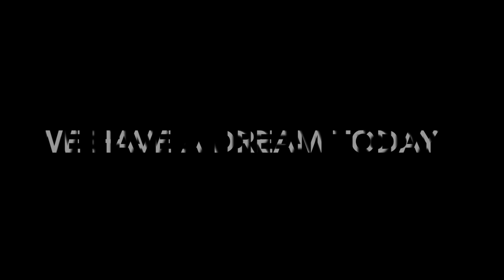"We Have A Dream"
In commemoration of Dr. Martin Luther King Day, the Chaffey College community--including faculty, staff, students, and leadership--came together to recreate Dr. King's iconic "I Have A Dream" speech, originally delivered on August 28, 1963 at the March on Washington.